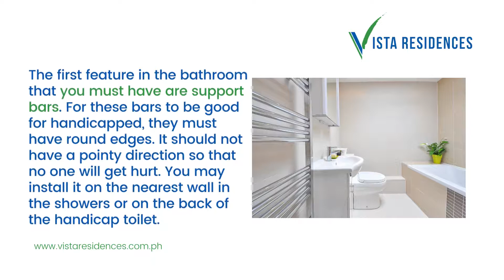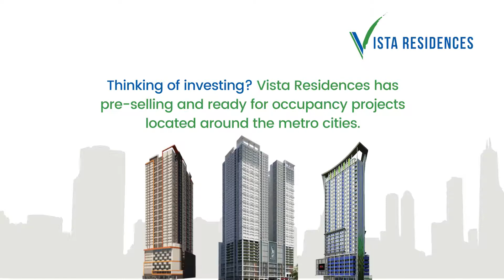How To Make Your Condo Unit PWD Friendly | Vista Residences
As the Philippines, along with other countries, progress in promoting person with disabilities (PWDs) inclusion, sectors like real estate also give importance to this matter. Thus, as someone who is investing in ready for occupancy or pre-selling condominiums in the country, you have to take measures on creating a PWD-friendly, safe and comfortable condo design. Being the leading real estate arm in Baguio, Manila, Taguig and other key cities in the Philippines, Vista Residences condominiums shares with you some ways below on making your condo unit PWD-friendly.